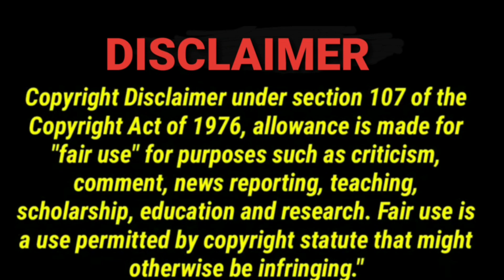Welcome to SamYu World | We Best Love REACTION | Jethology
Check out this channel: @zeymnast